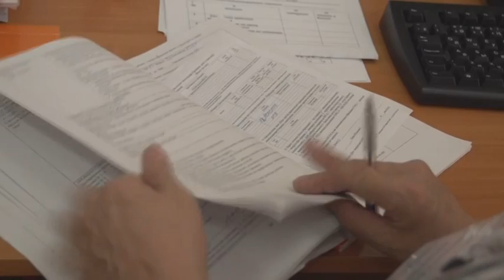Астана. Елордада келіншектердің 80 пайызы жүктілікті жоспарламайды екен